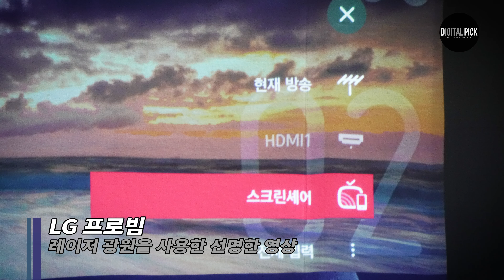초단초점 빔프로젝터의 진수를 보여주마! LG 프로빔 HF85JA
초단초점빔프로젝터 아직은 생소하지만, 스크린 바로 앞에 놓을 수 있는 장점은 정말 그동안의 빔프로젝터를 고민해야만 했던 것을 싹 날려주기에 충분합니다.

디픽에서 LG 프로빔의 새로운 모델을 소개해 봅니다.